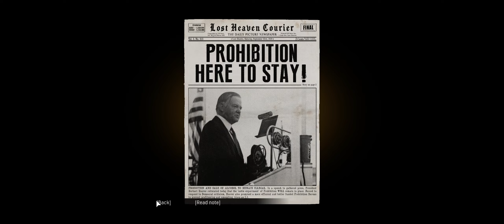Mafia: Definitive Edition - "Molotov Party" (playthrough / no commentary) n°3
Narrative: The scene starts at the backroom of Salieri's Bar, where Tommy explained how he got his taxi banged up before the Salieri family. With the Don's permissions, Tommy and Paulie made their way to Don Morello's bar across town. There, they exact revenge to Morello family by smashing and torching their cars. Upon doing so, they return to the bar where Don Salieri welcomed Tommy to the family.